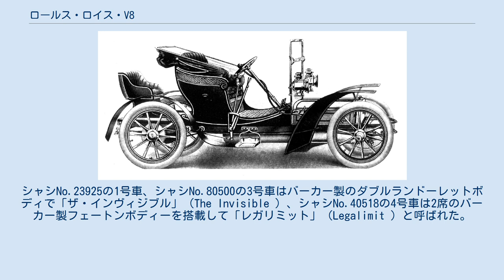ロールス・ロイス・V8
V8レガリミット V8はロールス・ロイスが1905年から1906年までに製作した試作車である。
 当時まだガソリンエンジンの音と振動を嫌う人々が電気自動車に固執していたのを見て、ロールス・ロイスの販売部門が電気自動車並みに静粛で室内が広い自動車の設計をフレデリック・ヘンリー・ロイスに要求した。
ロイスはバルブをバンク外側低い位置とする等全高を極めて低く設計した内径φ82.5mm×行程82.5mmで3,528cc、90度V型8気筒エンジンを当時の電気自動車と同様床下に置く設計を採り、当時の市街最高速度制限20mphを超えない程ギア比を低くしその代わりエンジン特性を極めて柔軟でギアチェンジが不要な程とした。
当時滴下式で黒煙を吐くのが当然だった中で全圧送による潤滑を採用する等極めて時流を先取りした設計であり、少数が試作されたが、要求されたスペックはシルヴァーゴーストでも実現でき、また車種をシルヴァーゴーストに一本化する方針もあって市販されなかった。
 エンジンは2気筒ずつ鋳造された鋳鉄製サイドバルブヘッドとシリンダーをアルミニウム製クランクケースにボルト留めするという当時のロールス・ロイス車に共通する手法で製作されている。
ホイールベースは106in(約2692.4mm)。
 4台が試作された。
シャシNo.23925の1号車、シャシNo.80500の3号車はバーカー製のダブルランドーレットボディで「ザ・インヴィジブル」（The Invisible ）、シャシNo.40518の4号車は2席のバーカー製フェートンボディーを搭載して「レガリミット」（Legalimit ）と呼ばれた。
「レガリミット」とは当時の市街最高速度制限を常用速度に設計したことに由来する。
2号車はシャシNo.26539にトラックボディを架装したとも言われるが資料も写真も残っておらず詳細は不明である。
 ^ 内径×行程から算出した数値。